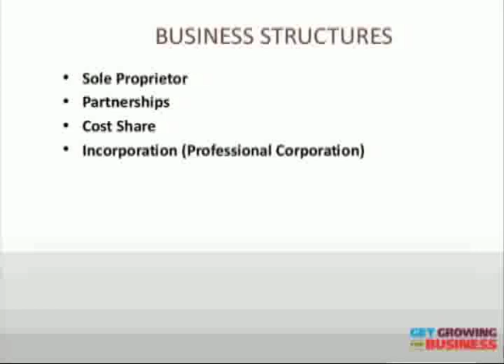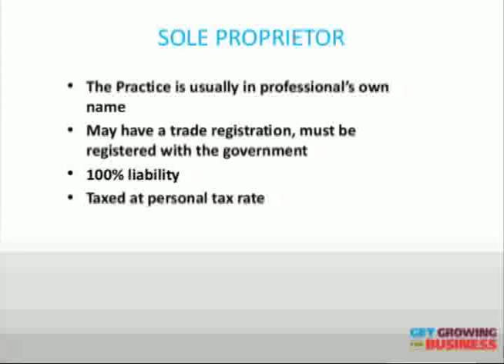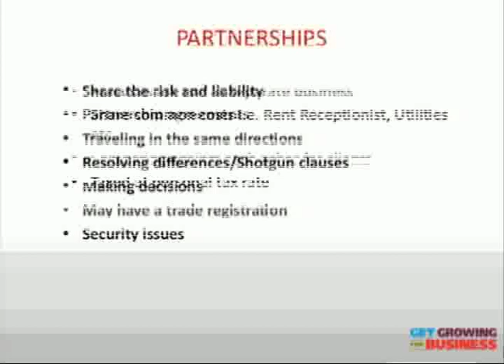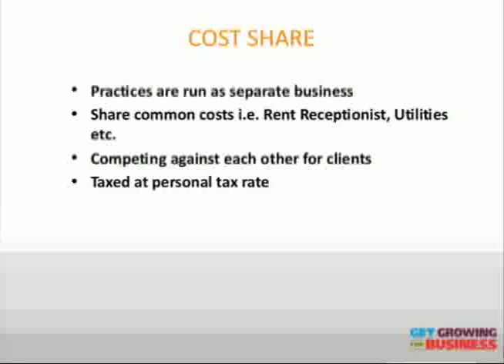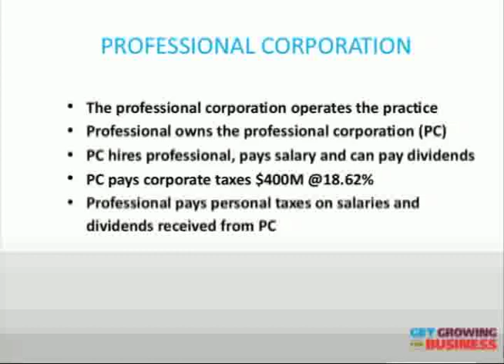Business Management Understanding Business Structures Should I Incorporate (1/2)